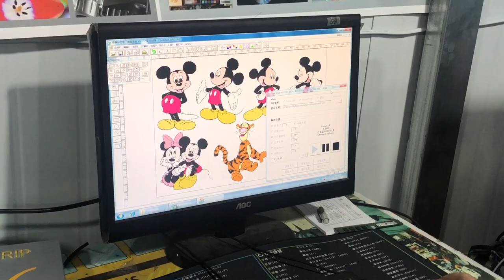New Generation Heat Transfer PET Film Printer for All Kinds of Fabric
New Generation Heat Transfer Printing Machine with Powder Shaking
Used Non-cutting heating transfer PET film for Garment, Digital Printing, and Heat Press Printing System for all kinds of fabric.
 Suitable for printing on light and dark color fabric, no need cutting plotter anymore.
Affordably priced but technological advanced Achieve the highest return on your investment.

SUBLISTAR which is subordinate to FeiYue Digital Inc. is a privately-held manufacturer and distributor of sublimation paper, inkjet printer, digital printing inks, calendering machines and accessories.

**SOCIAL MEDIA